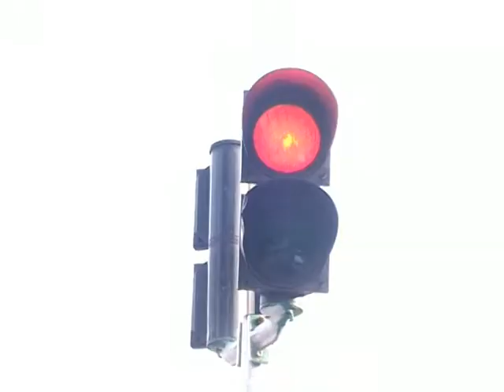ŻUŻEL Łódź-Praga 2007